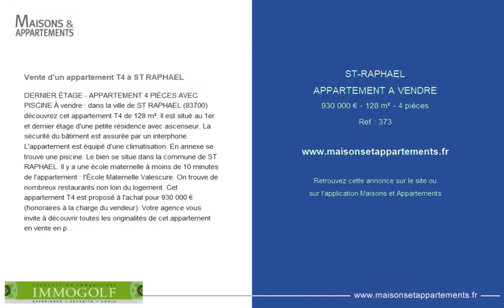SAINT-RAPHAËL - APPARTEMENT A VENDRE - 930 000 € - 128 m² - 4 pièce(s)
Référence : 373

Vente d'un appartement T4 à ST RAPHAEL

DERNIER ÉTAGE - APPARTEMENT 4 PIÈCES AVEC PISCINE À vendre : dans la ville de ST RAPHAEL (83700) découvrez cet appartement T4 de 128 m². Il est situé au 1er et dernier étage d'une petite résidence avec ascenseur. La sécurité du bâtiment est assurée par un interphone. L'appartement est équipé d'une climatisation. En annexe se trouve une piscine. Le bien se situe dans la commune de ST RAPHAEL. Il y a une école maternelle à moins de 10 minutes de l'appartement : l'École Maternelle Valescure. On trouve de nombreux restaurants non loin du logement. Cet appartement T4 est proposé à l'achat pour 930 000 € (honoraires à la charge du vendeur). Votre agence vous invite à découvrir toutes les originalités de cet appartement en vente en prenant RDV avec l'un de nos négociateurs immobiliers.

Cette annonce vous est proposée par l'agence IMMOGOLF

|2447050|